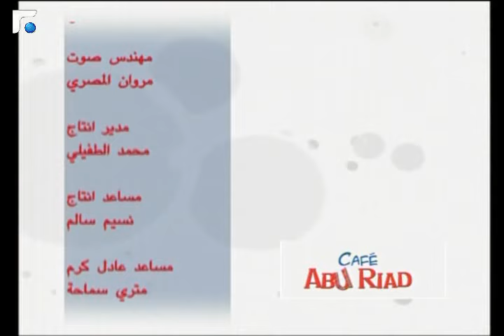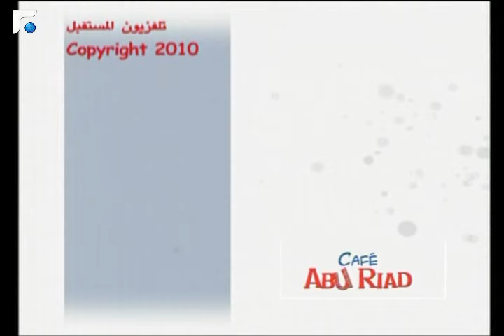Café Abu Riad Episode 16